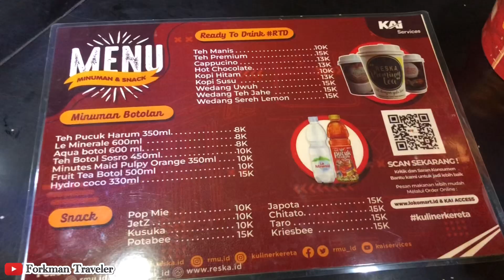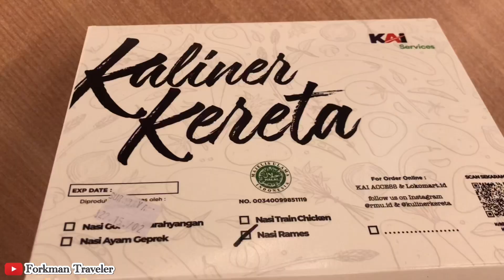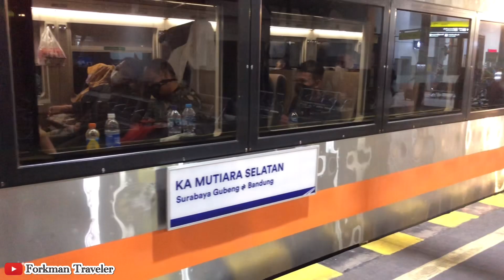KERETA MUTIARA SELATAN EKONOMI SURABAYA YOGYAKRTA || PERJALANAN MALAM DAN KULINER DIKERETA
hallo gaiis..
kali ini mamin naik kereta api mutiara selatan,
dari mojokerto, tujuan yogyakarta..
nah..
seperti apa sih suasana keretanya?
tonton videonya sampai habis ya..

🚂 Kereta Api Mutiara Selatan
Relasi Surabaya Gubeng - Bandung